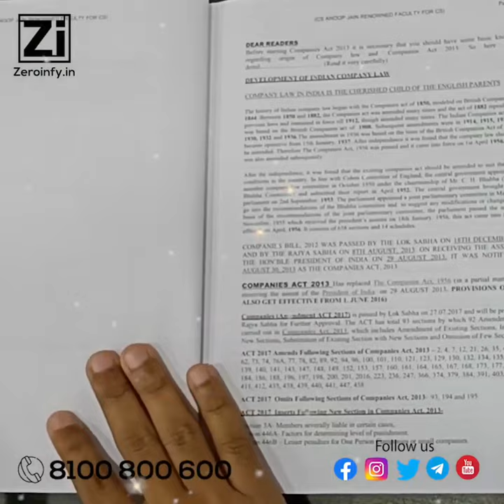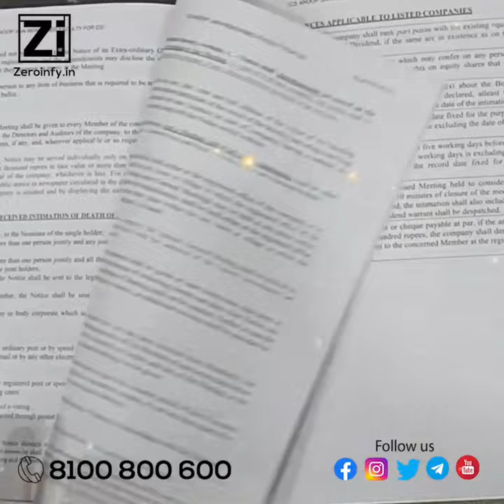CS Executive Company Law Book By CS Anoop Jain